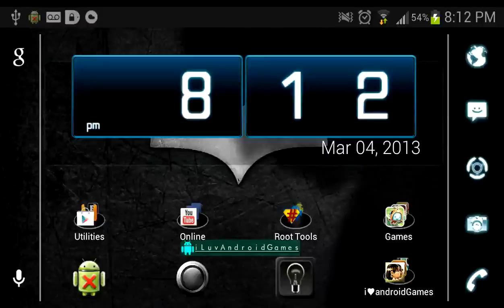استعراض لعبهBabylonian Twins{{+تحميل جديد}}2014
بسم الله الرحمن الرحيم. العبه برابط مباشر بملف مضغوط